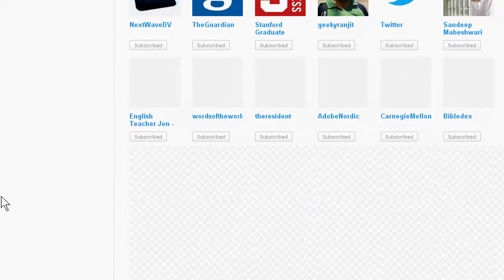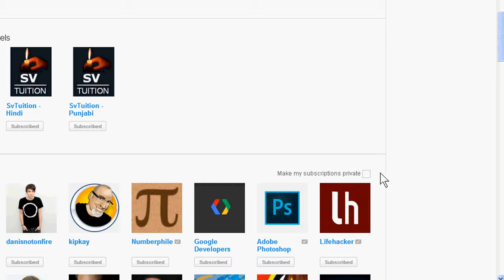How to Make Your Subscriptions Private on YouTube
Hi, this is Vinod,

In 2013, to make your subscriptions private on youtube has become necessary  because your all google + profile and pages have attached with youtube account. It means, if anybody or your friend will see your subscription through google+ link passing to youtube youtube channel, he can think what you are watching.

Let me explain with  example, for example, your friend is so spiritual. You are also spiritual with your friend. Both interest are same. But, you friend does not like a friend who like romance contents. When he sees your subscriptions of romance channels. He can break his relation with you silently. So, we do not want this break. So, we want to help you. Immediately, private your subscription as per given direction in my above video.

Svtuition empowers people with engaging, useful how-to information wherever, whenever they need to know how. Emphasizing high-quality instructional videos, Svtuition brings you experts who provide accurate information in easy-to-follow tutorials on everything from maths, economics,  accounting, finance, business, computer software, health, driving, carpentry, , goldsmith, and much, much more.